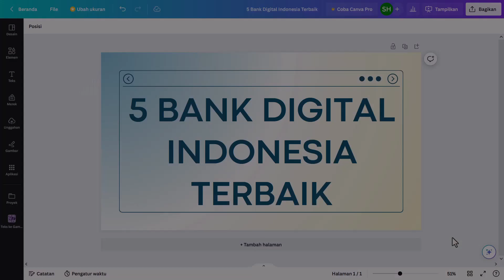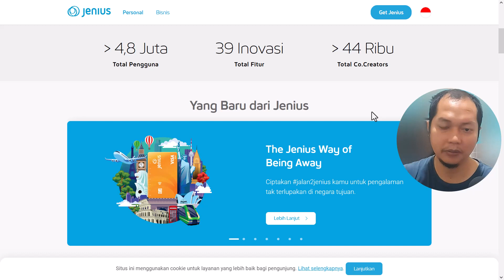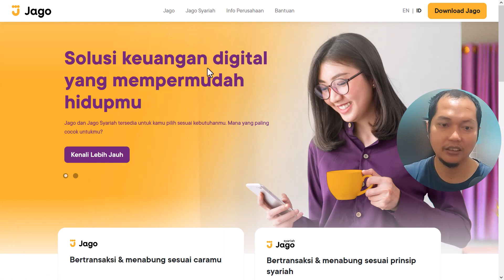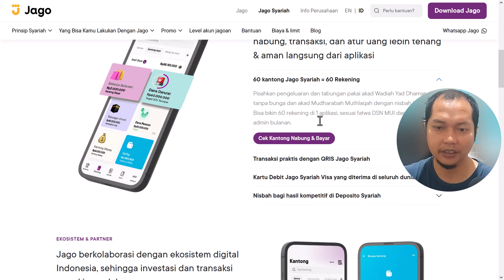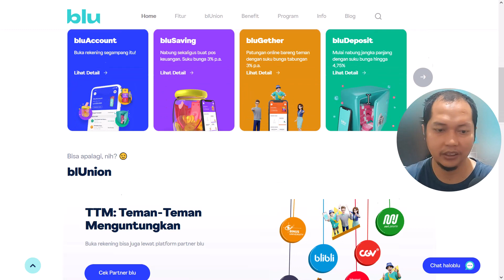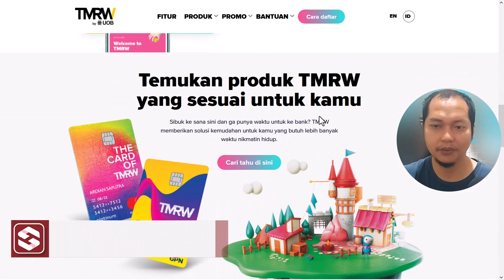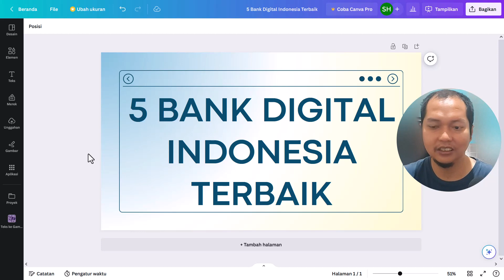5 Bank Digital Indonesia Terbaik Untuk Anda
✋ Hallo, Teman-teman? hari ini kita akan Memberikan Informasi 5 Bank Digital Indonesia Terbaik Untuk Anda

TIMESTAMPS
00:00:00 - Intro
00:00:07 - 5 Bank Digital Indonesia Terbaik
00:00:50 - 1. Bank Jenius
00:02:30 - 2. Bank Jago
00:04:10 - 3. Blu by Bank BCA Digital
00:04:47 - 4. TMRW by Bank UOB
00:05:18 - 5. Link Bank
00:06:10 - Finish & Outro